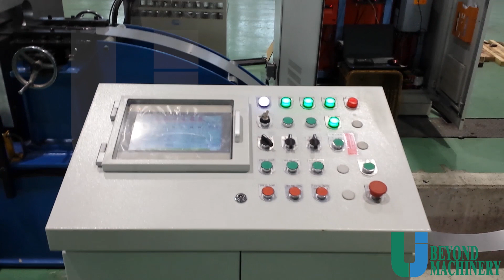Cassette purlin roll forming machine with quick changing system from BEYOND machinery industrial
BEYOND Machinery Industrial is the LARGEST and Top 1 manufacturer
Of sheet metal processing system&machinery in China, and also a world-class service provider of
High-level equipment and intelligent manufacturing solutions

The whole line was exported to Germany in 2002 and to Denver,USA in 2009.

For More:
Melisa | Sales Manager
BEYOND Machinery Industrial Co,.Ltd